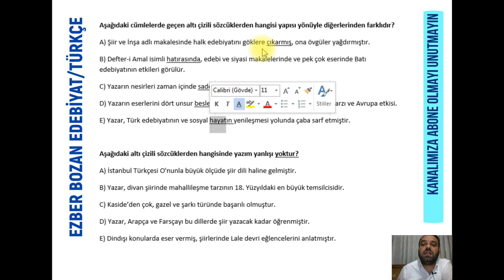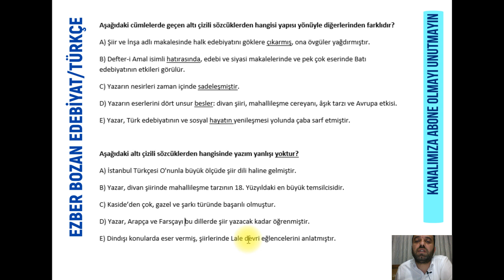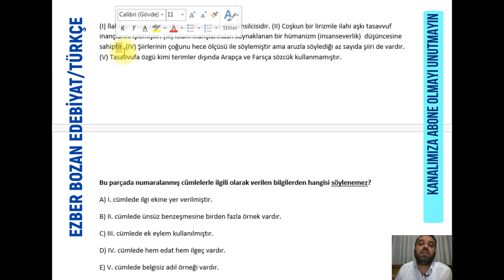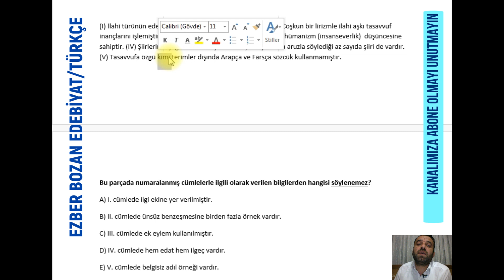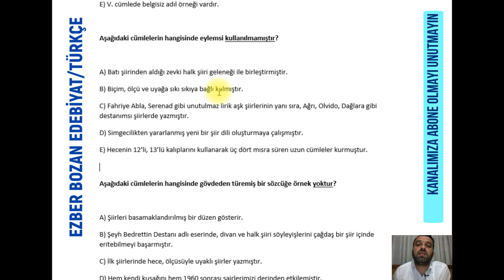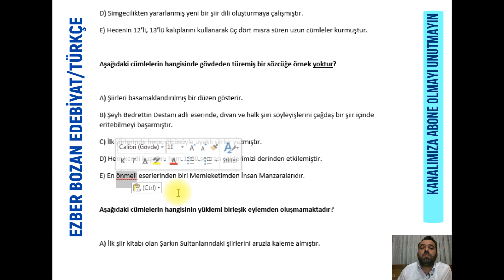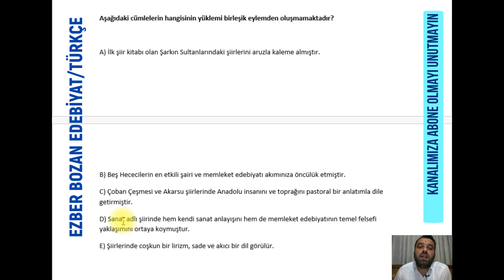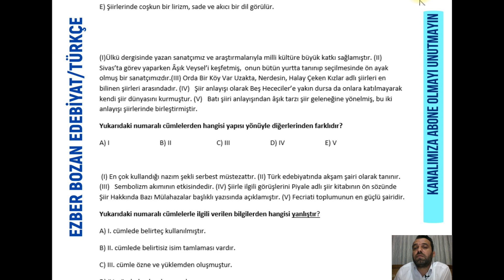SORULARLA DİL BİLGİSİ TEKRARI-2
Türkçe sorularımızı çözdükten sonra aynı metinler üzerinden edebiyat soruları çözeceğiz.